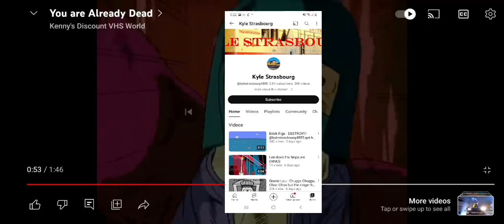sr pelo vs kyle